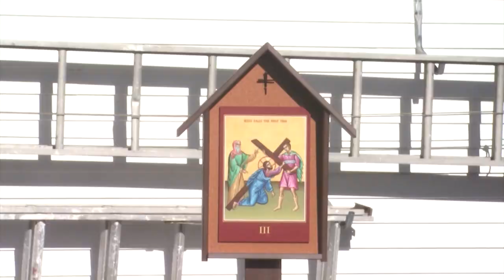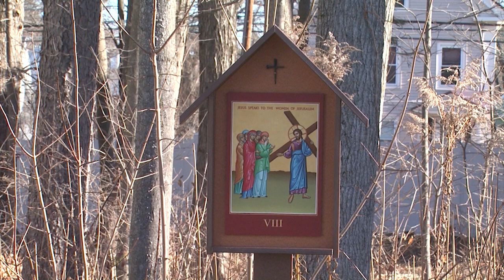Real to Reel, Eagle Scout Stations of the Cross - December 9, 2023